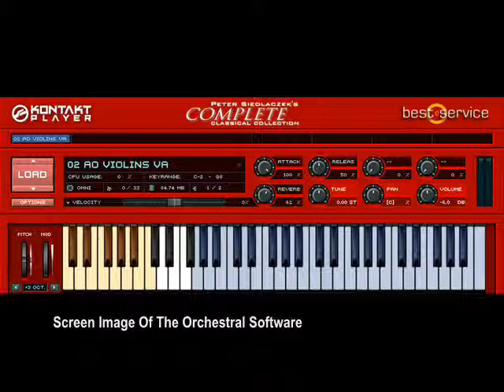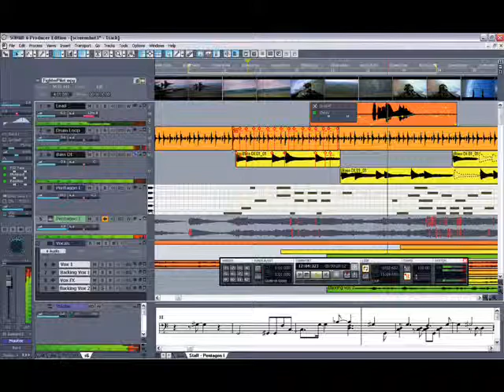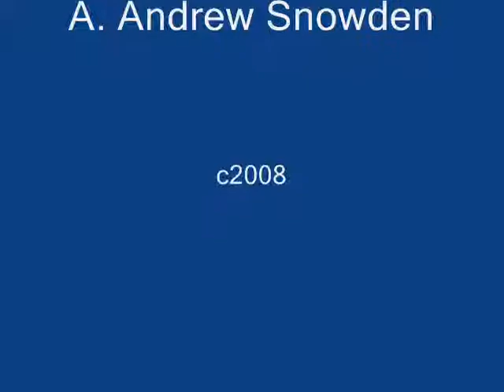The Imperial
This original composition was the initial outing for the Complete Classical Collection orchestral software after installing it in my Sonar 6 Producer's Edition DAW. ( Digital Audio Workstation ).  Sonar 6 is a totally software based recording and production system published by Cakewalk, a Boston based software developer now owned by major electronic musical instrument manufacturer Roland.
.   The piano part was recorded first using the Akoustik Piano software published by Native Instruments.  The Akoustik Piano software package offers four separate world class pianos: a Steinway D concert grand, a Bechstein D 280 concert grand,  a Bosendorfer 290 "Imperial"  and a vintage Steingraeber 130 upright piano..     As the title suggests, I chose the Bosendorfer to front the piece.